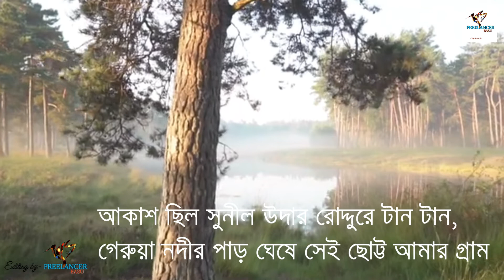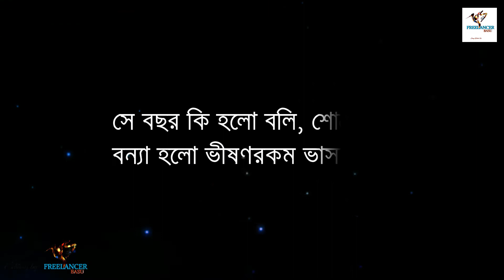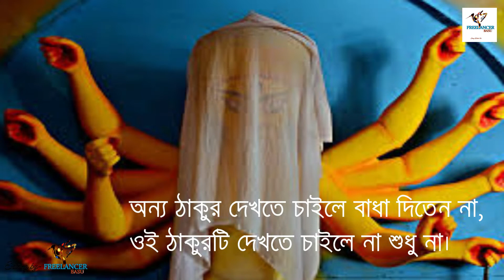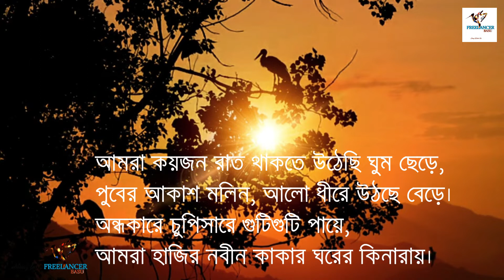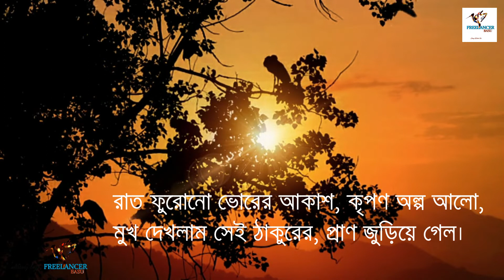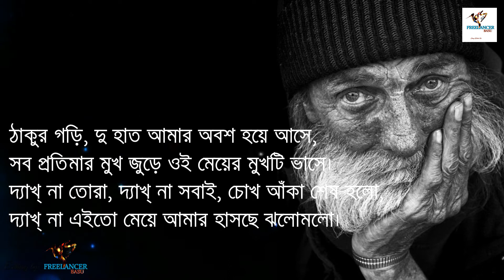Pujor kobita / Sharodiya / শারদীয়া /Mahalaya special / মহালয়া / পূজোর কবিতা / Freelancer Basu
Pujor Bangla kobita / Sharodiya / শারদীয়া /Mahalaya special / মহালয়া / পূজোর কবিতা / Freelancer Basu / Bengali poem
শারদীয়া / sharodiya/ শুভ দাশগুপ্ত / বাংলা কবিতা / Mahalaya special / Durga pujor kobita 2022
'Saradiya' kobi Subho Dasgupta
শারদীয়া / Sharodiya / Subho Dasgupta kobita / Medha Bandopadhyay Abritti
Pujor kobita / Komolakanter Durgotsav / কমলাকান্তের দুর্গোৎসব / Bratati Bandyopadhyay

Your Quaries -
agomoni kobita,
sarodiya kobita,
pujor kobita bangla,
amar durga kobita,
amar durga,
durga kobita,
bratati bandyopadhyay,
bratati bandopadhyay kobita,
bratati banerjee,
bratati banerjee bangla kobita o abritti,
bangla kobita brtati,
munmun mukherjee kobita,
দুর্গাপূজা,
kobita abritti,
durga puja 2022,
komolakanter durgotsav,
durga pujar kobita,
দুর্গা পূজার কবিতা,
ব্রততী বন্দ্যোপাধ্যায় এর কবিতা
আমার দুর্গোৎসব,
amar durgotshob,
বঙ্কিমচন্দ্র চট্টোপাধ্যায়,
mahalaya,
কমলাকান্তের দপ্তর,
kamalakanter doptor,
bankim chandra chattopadhayay,
pujor kobita,
Bangla kobi gaan,
Bangla kobita abritti,
Bangla recitation kobita,
kobita bitan,
Premer kobita,
abritti bangla,
kobita abritti sunte chai,
bangla premer kobita,
bangla kobita rabindranath thakur,
rabindranath thakur kobita,
bangla kobita pdf,
sad kobita bangla,
shayari bangla,
rabindranath tagore,
bangla choto kobita,
bangla chora,
romantic bangla kobita,
chotoder bangla kobita,
rabindranath tagore bangla kobita,
chotoder kobita,
bangla kobita abritti,
bangla tangla kobita,
sukumar roy kobita,
ami dekhi kobita,
bengali kobita,
bangla kobita lyrics,
kavita,

rabindranath thakur bangla kobita,
sad kobita bangla,
rabindranath thakur,
bangla sad kobita,
premer kobita bangla,
bangla romantic kobita,
bangla choto kobita,
bangla kobita lekha,
rabindranath tagore,
bangla kobita abritti,
chotoder bangla kobita,
valobasar kobita,
kobita lyrices,

Bangla kobita koktel,
Bangla poem by shamsur rahaman,
Bangla poem by taslima nasrin,
Koster bangla kobita,
Bangla kobita status,
Bangla kobita quotes,
ভালো বাংলা কবিতা,
জনপ্রিয় বাংলা কবিতা,
নতুন কবিতা,
বাংলা শর্ট কবিতা,
জীবনমুখী কবিতা,
আনকমন কবিতা,
বাংলা কবিতা স্ট্যাটাস,
১৮+ বাংলা কবিতা,
বাংলা কবিতা রোম্যান্টিক,
আধুনিক কবিতা আবৃত্তি,
প্রেমের কবিতা আবৃত্তি,

Freelancer Basu  এই youtube channel টি সকলের জীবনে একটু আনন্দ ও মনোরঞ্জন দেওয়ার জন্য  তৈরী  করা হয়েছে। আপনাদের সহযোগিতার মাধ‍্যমে নতুন নতুন  প্রতিভা দের সকলের কাছে পৌঁছে দেওয়ার একটি ছোট্ট প্রয়াস। আপনারাও আপনাদের কবিতা , গল্প ও গান  এই Channel টির মাধ্যমে  সকলের কাছে পৌঁছে দিতে পারেন।
আপনার মূল্যবান Comments. এই Channel টি কে এগিয়ে যেতে সাহায্য করবে
for Editing & Our Other Services
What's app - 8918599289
Our Services -

This is entertainment channel . The videos are made for the purpose of entertaining everyone.

Follow us Link
You Tube Channel –